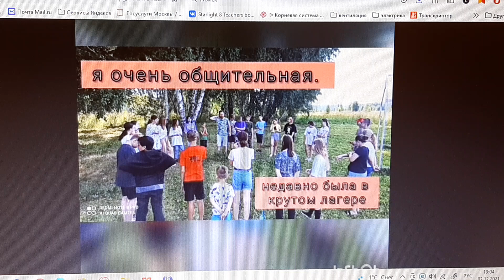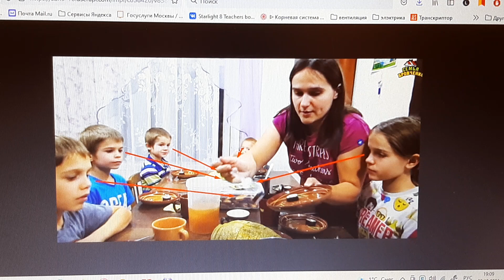Правда о семье Бровченко/Почему Бровченко не кормят детей?/Обзор семьи Бровченко.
Питание в семьях Бровченко,Жуковых,Перовых,Колесниковых./многодетные/обзор